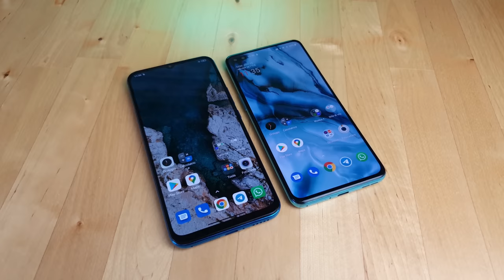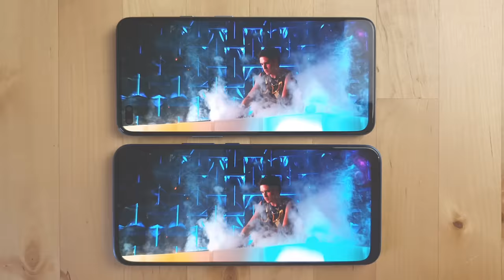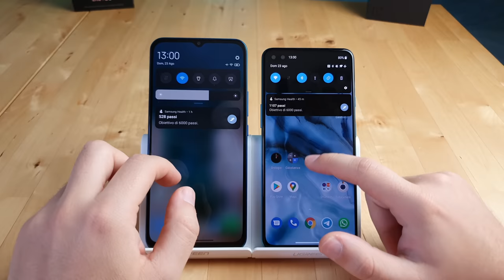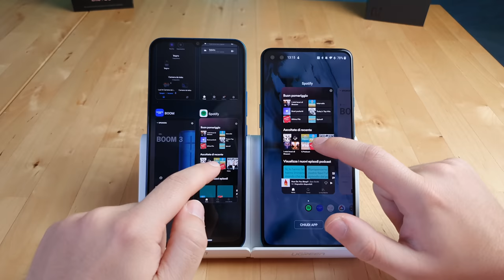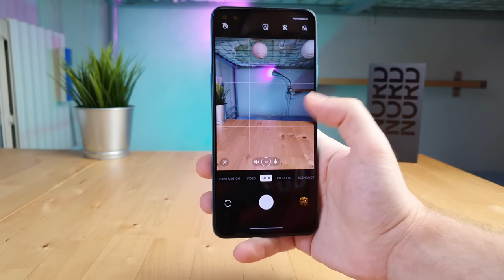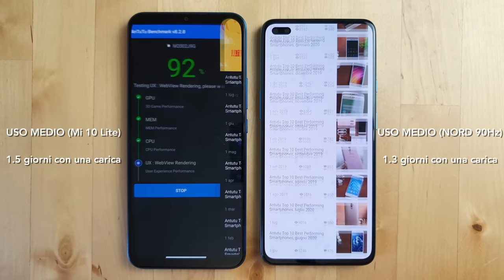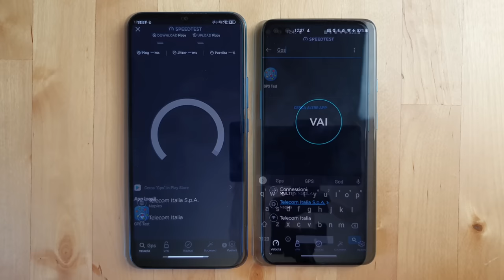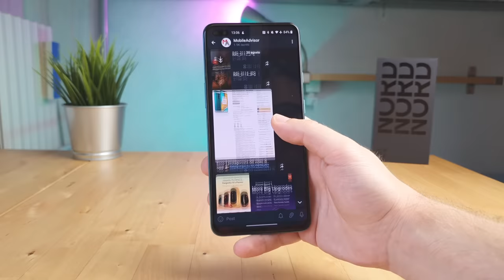Xiaomi Mi 10 Lite vs OnePlus NORD: sfida tra medio gamma 5G | CONFRONTO COMPLETO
Ha senso spendere €399 per OnePlus NORD la dove con circa €300 si può acquistare un ottimo Mi 10 Lite 5G? Cosa ha da offrire in più il OnePlus per circa €100 di differenza? Quale è meglio acquistare in base alle proprie esigenze? Guardate il confronto e avrete le risposte.

Xiaomi Mi 10 Lite (Amazon) 👉🏻

Xiaomi Mi 10 Lite (eBay) 👉🏻

OnePlus NORD (128GB, Blue Marble) 👉🏻

OnePlus NORD (128GB, Onyx Grey) 👉🏻

OnePlus NORD (256GB, Blue Marble) 👉🏻

OnePlus NORD (256GB, Onyx Grey) 👉🏻

Link eBay per supportare il canale 🌎

00:00 - Intro
00:15 - Design ed Ergonomia
01:46 - Display
02:52 - Sensore d’impronte
03:09 - Hardware e Antutu Benchmark
03:35 - Uso quotidiano/Speed Test
04:37 - Giochi
05:20 - Fotocamere
06:01 - Confronto Fotografico
09:56 - Confronto Video
10:23 - Registrazione audio ad alto volume
10:54 - Conclusioni su Foto e Video
11:30 - Batteria e Autonomia
12:23 - Software e interfaccia
13:26 - SAR, Ricezione e Qualità Audio
14:13 - Connettività e Sensori
14:29 - Prezzi e Conclusioni